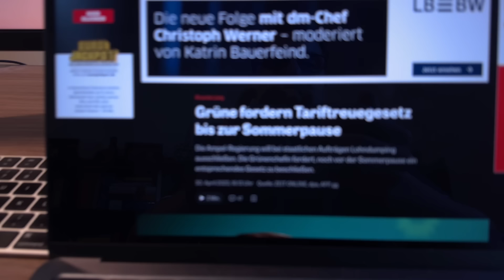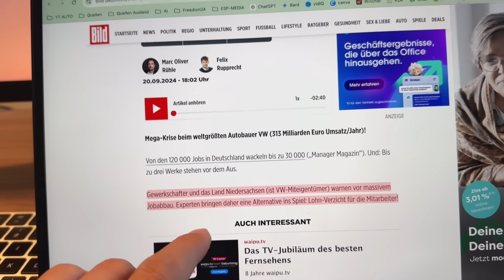CRASH: "Die Party ist vorbei" - Volkswagen im Krisenmodus! | Steuerberater Roland Elias